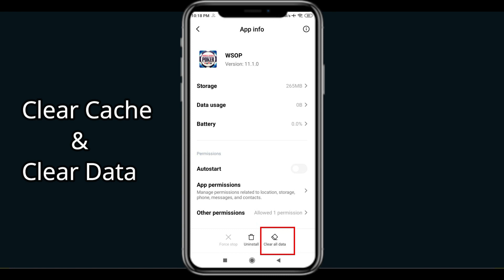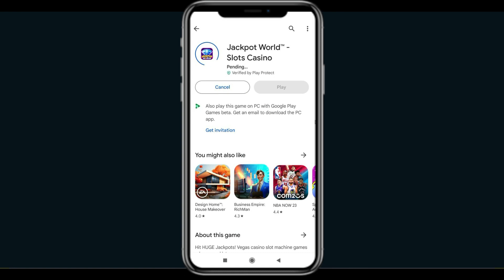Fix WSOP App Keeps Crashing | Fix WSOP App Keeps Freezing | PSA 24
In this video you will learn How To Fix "WSOP" App Keeps Crashing Problem Solved Android & Ios - Solve WSOP  App Crash Issue If you are facing same problem in your android mobile phone then it will help you to get rid of this issue.
So, let's fix WSOP  App Crash Issue.

Tags-